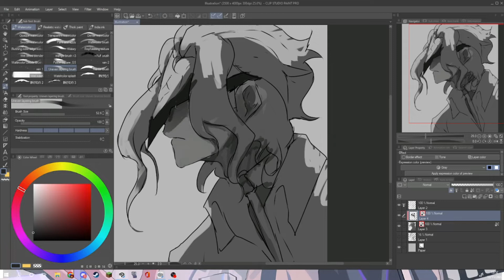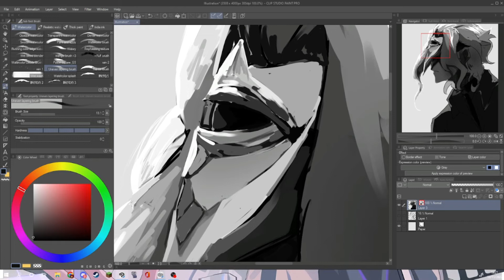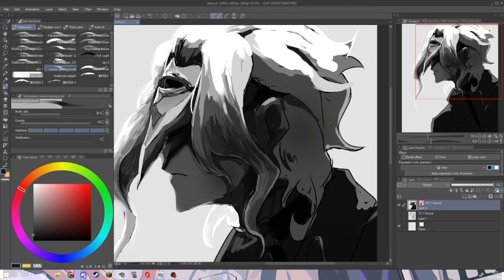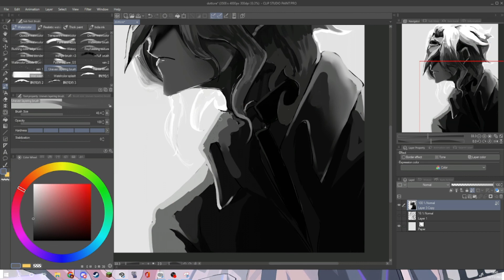Il Dottore || Genshin Impact Speedpaint